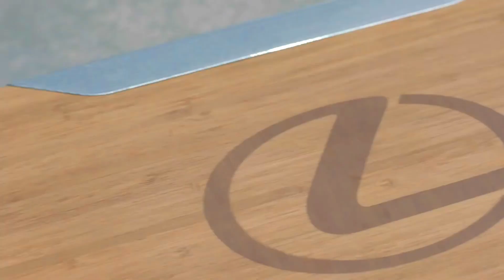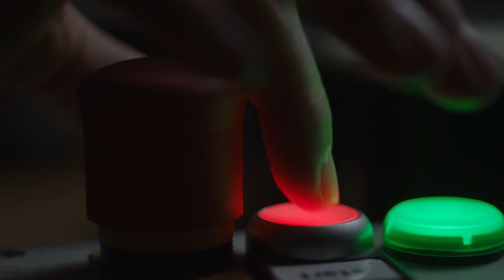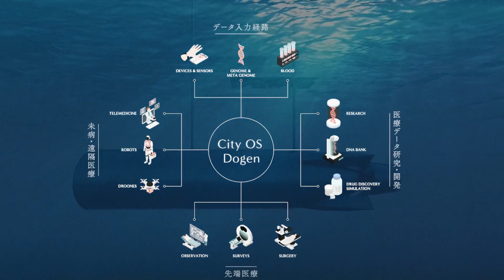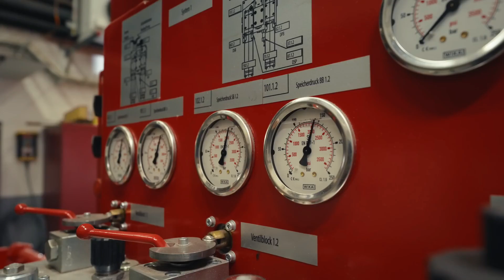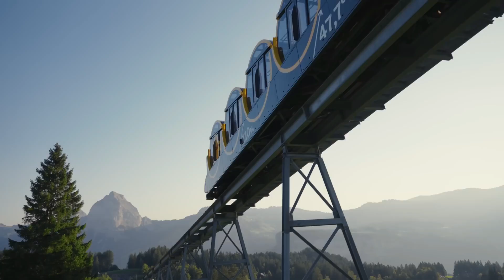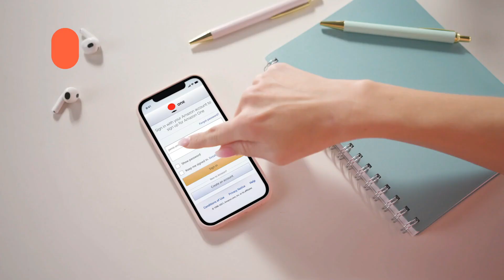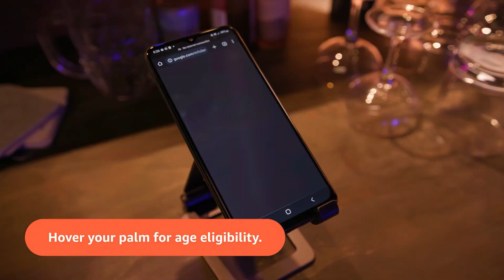New Inventions That Will Surprise You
Welcome to our ProtonTech channel! In this video, we're going to take a look at some of the newest innovations that are sure to surprise you. From technology to pharmaceuticals to bio-tech, these amazing inventions will change the way you live and work!
Don't miss out on these innovative technologies! In this video, we'll show you some of the most exciting new technologies that are changing the world right now. From futuristic technology to ground-breaking biosciences, you won't want to miss out on this video!
In this video, we present a mind-blowing compilation of the latest inventions that are guaranteed to leave you speechless. From cutting-edge gadgets to revolutionary technologies, these innovations will completely take you by surprise. So, brace yourself for a mind-blowing journey through the world of creativity and ingenuity. Prepare to witness incredible advancements in science, technology, and design. We showcase revolutionary gadgets that were once considered unimaginable. These inventions have the power to reshape industries, simplify our lives, and push the boundaries of human innovation to new heights. Each mind-blowing innovation showcased in this video has the potential to make a lasting impact on our future. Join us in this awe-inspiring adventure as we highlight the genius behind each creation. Get ready to be fascinated by the remarkable ideas and concepts that are pushing the limits of human creativity. Witness the next generation of inventions that will shape tomorrow's world! Don't miss out on experiencing these mind-blowing innovations firsthand.

00:00 Intro
00:11 Yamaha MOTOROiD2
01:12 Makani
02:05 ScreenDress
03:13 LEXUS HOVERBOARD (preview)
04:26 Autoliv E-scooter Airbag
05:35 DOGEN CITY
06:57 Garaventa 136-FUL Stoosbahn Funicular
08:18 MSG Aviation
09:06 Amazon One Palm
10:10 Fiberbots
11:08 EO Smart  Car